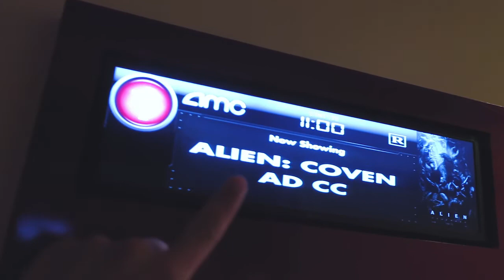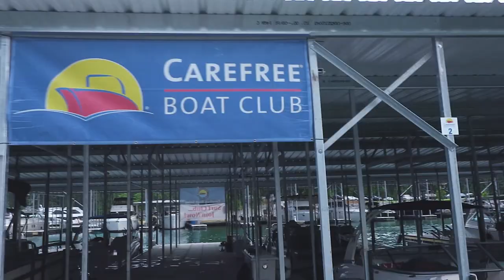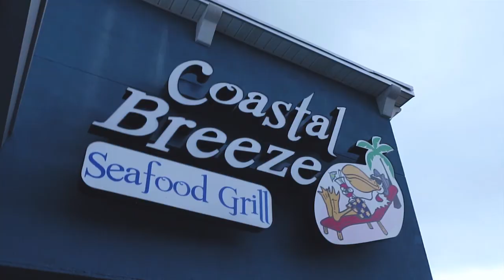my first drone flight